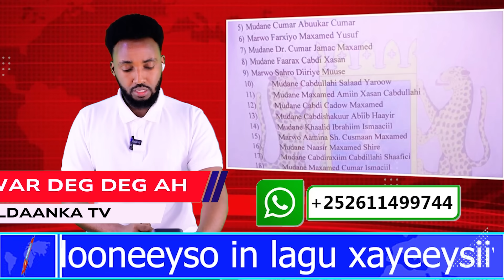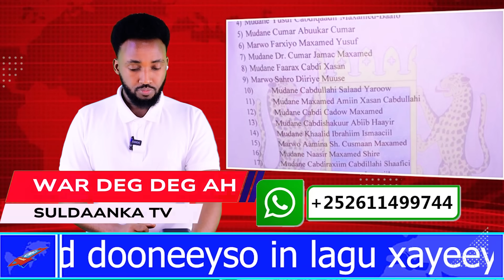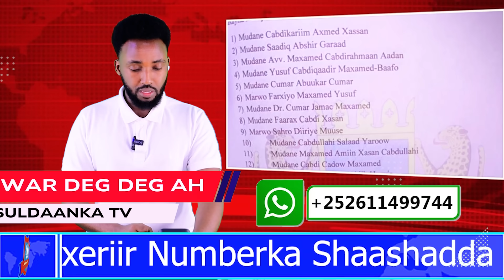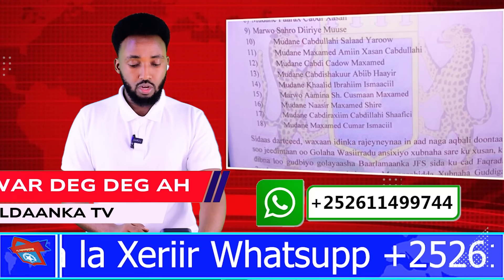DEG DEG Gudiga doorashada oo lagu dhawaaqay & Mucaaradka oo shir Zoom leh, Farmaajo oo Inkiray ahmed